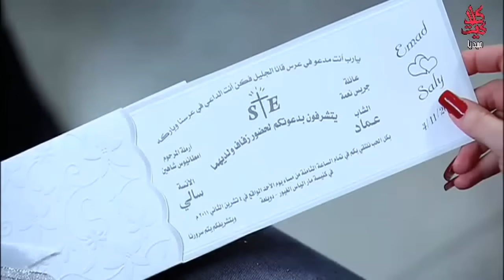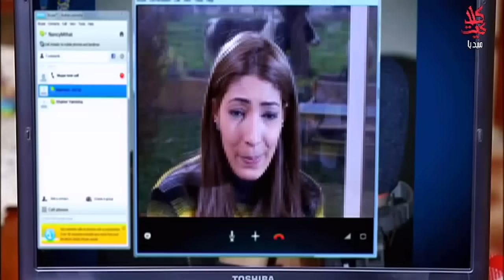مرت أبوها مارضيت تجبلها موبايل شوفو شو عملت فيها ـ صفاء سلطان بنات العيلة